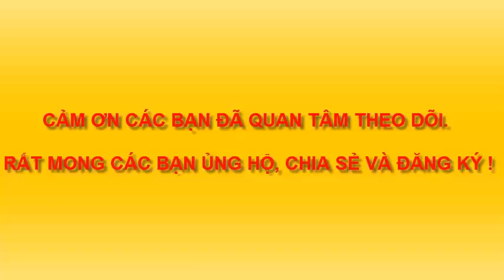VẼ CON NAI 2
con vật yêu thích